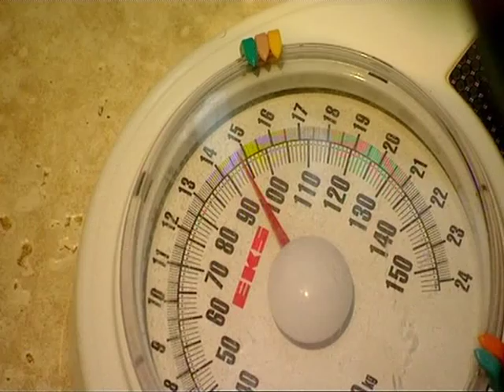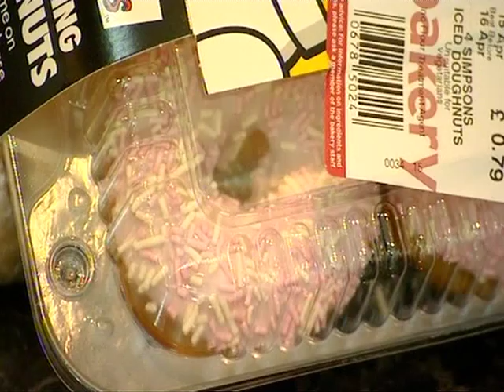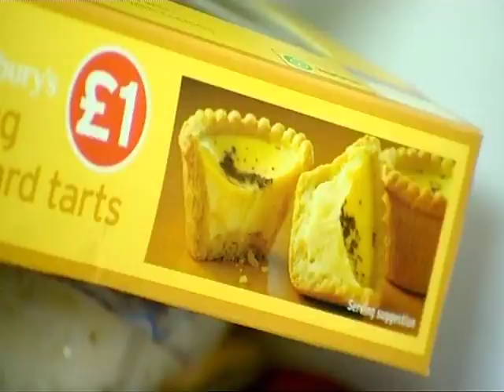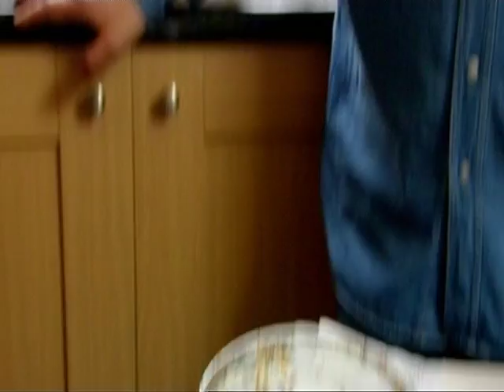Gizzi Erskine Cook Yourself Thin Part 1